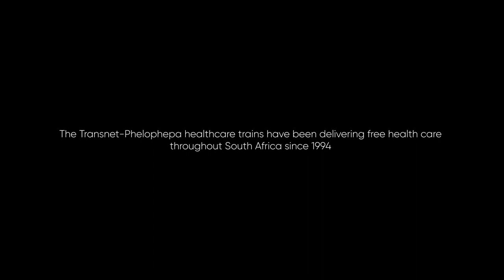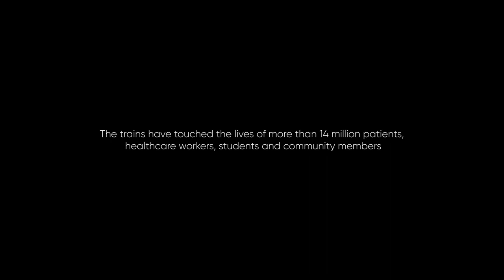Phelophepa: A caring journey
A new documentary series shines a light on the heroic dedication of nurses around the globe – including those aboard the Roche-sponsored Phelophepa Healthcare Trains.